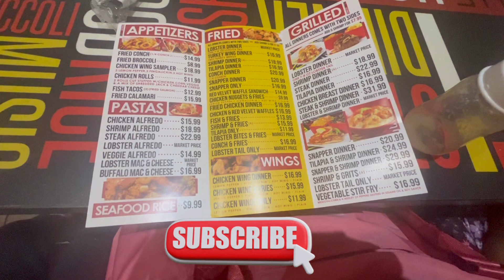The Licking Restaurant Review: Was DJ Khaled’s Florida Restaurant Worth the Hype?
Did you enjoy joining your E-cousins for a taste of DJ Khaled's Miami-style food? Whether you're in Florida or Chicago, add The Licking to your must-visit list. Your dining dollars will be wisely spent on hot, fresh, and flavorful food. We're here to help you make savvy dining decisions!
💬 Have any questions, tips, or personal experiences you'd like to share? Thanks for being part of our food-loving family! 🌮👨‍👩‍👧‍👦 Let’s Eat.

Equipment used to make this video:

Camera: IPHONE 13 Pro Max
Microphone: GumBuzz Plug and Play Mic
Video Editing Software: Adobe Premier Elements